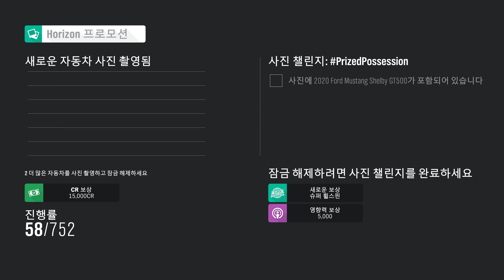포르자 호라이즌 4 - 란에보 4륜구동의 특징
옛날에 더트랠리2.0 했을때 란에보를 엄청 싫어했었습니다. 뭐 전범기업 이런게아니라 그냥 성능이 발려있었음. 소문으로 듣기에는 란에보랑 임프레자랑 랠리계의 라이벌이라고 하던데...? 이정도가지고? 라는 생각이 들정도로 이상했었습니다. 근데 그게 착각이 아니었음 란에보는 4륜구동이긴 한데 전륜구동 기반으로 만들었댔나 전륜구동 느낌으로 만들었댔나? 그랬다더라구요. 그걸 그냥 4륜구동 차량인것처럼 몰아버리니까 오지게도 말을 안들어버리는거임. 차라리 이차는 전륜이라고 생각하고 굴리는게 훨씬 잘굴러갑니다.

다행인지 불행인지 포르자 호라이즌 시리즈에서는 그렇게까지 세세하게 느낌이 오진 않는데, 다만 카운터 칠때 반응이 스바루보다 좀 빠른거는 느껴집니다. 4륜구동은 바퀴가 네개 다 굴러가니까 카운터를 치면 바로 그쪽방향으로 차가 꺾여버리는데, 스바루는 그게 미끄러지면서 꺾이고 란에보는 일단 꺾고 난 다음에 미끄러지는 느낌 뭐그런게있습니다. 그냥 느낌상 그런걸수도 있지만 제작사가 그정도 재현은 해놨을거라고 봅니다.

※ 포르자 호라이즌 (Forza Horizon) 시리즈 플레이 영상 재생목록